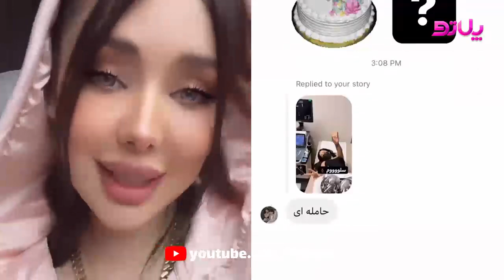نیلی افشار ناخواسته از شاهین لو حامله شد/نتیجه سونوگرافی نیلی